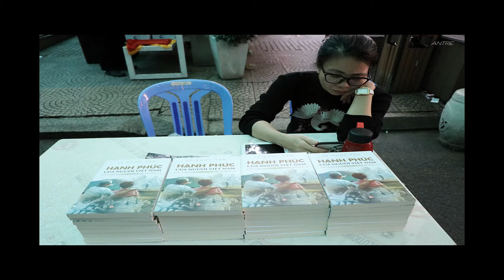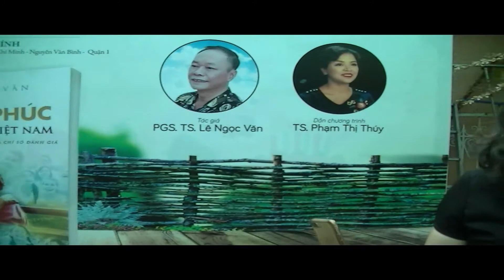MỖI NGÀY TÔI CHỌN MỘT NIỀM VUI ảnh ANTRE mp4 14,4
BUỔI GIỚI THIỆU TÁC PHẨM  " HẠNH PHÚC CỦA NGƯỜI VIET NAM " và GIAO LƯU CÙNG TÁC GIẢ LÊ NGỌC VĂN  tại Tp HỒ CHÍ MINH